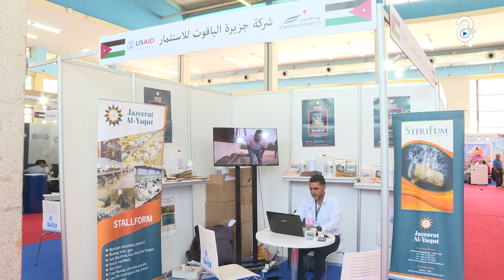معرض الجزائر الدولي..بوابة للإستثمار الخارجي و التعريف بالمنتوج المحلي